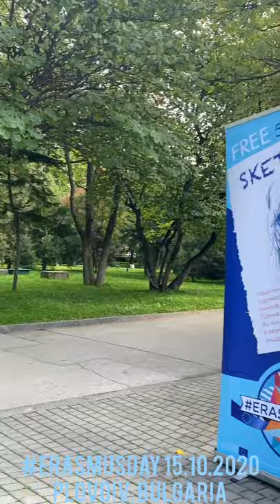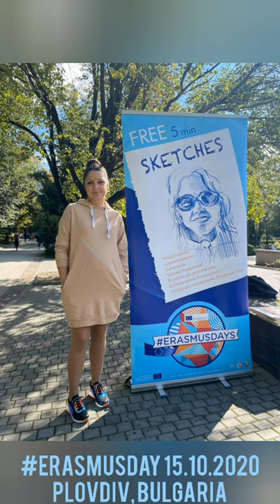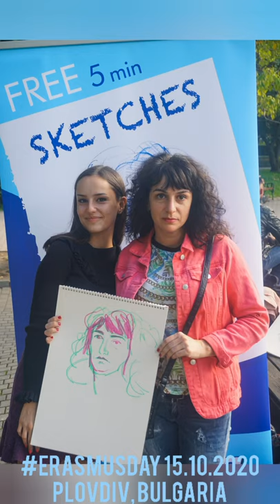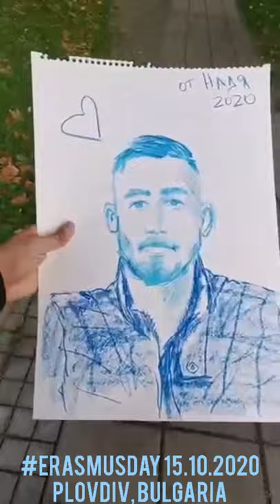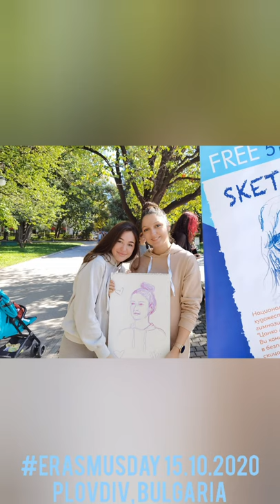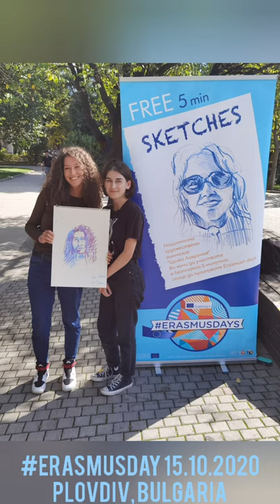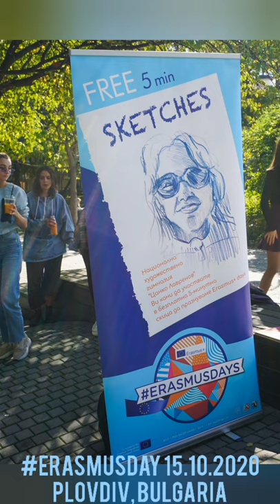Erasmus day 2020 Plovdiv, Bulgaria trailer